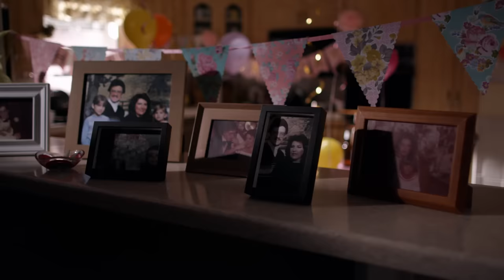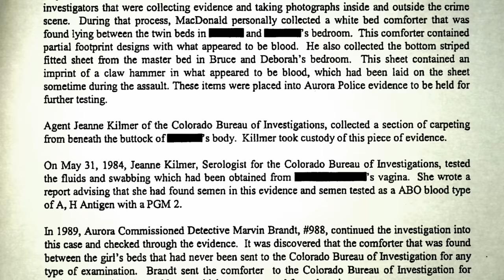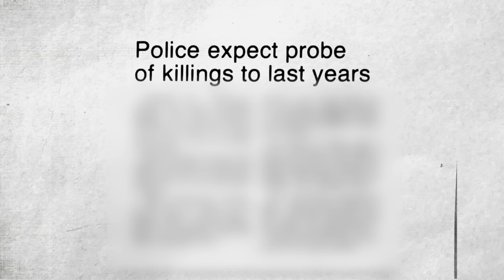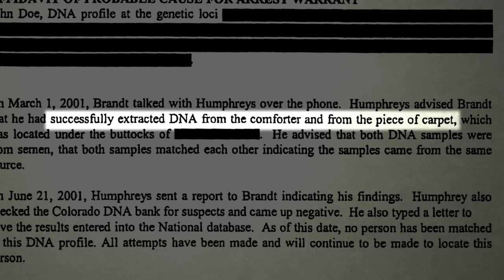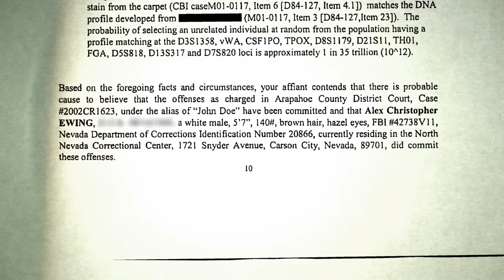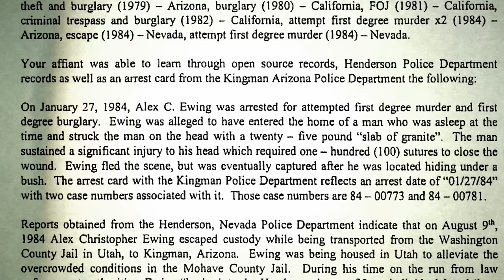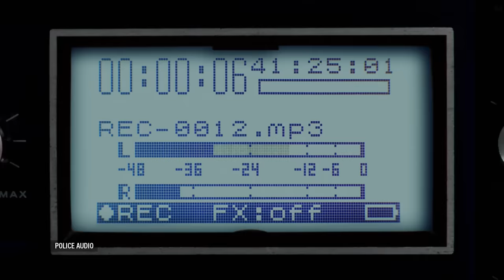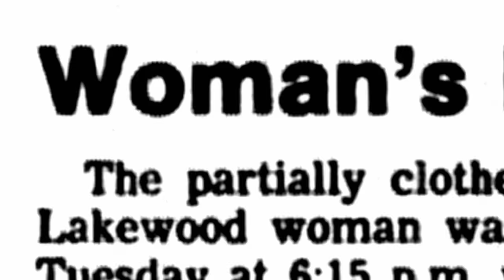Cold Case Files: Lone Survivor of Her Family's Brutal Murder Gets Justice 37 YEARS Later | A&E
After losing her whole family, the lone survivor of a brutal murder gets justice 37 years later, in this clip from Season 2, Episode 27.

Tune in to Cold Case Files, Fridays at 9/8c on A&E, and stay up to date on all of A&E's premieres